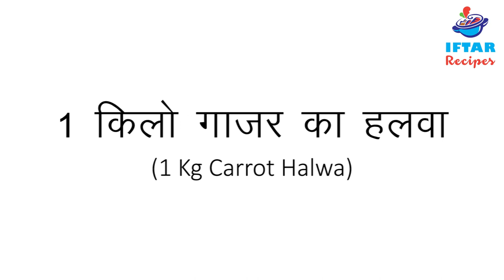कैसे बनाए हलवाई से भी बढ़िया गाजर का हलवा बिना मावे के | Easy Carrot Halwa Recipe Without Mawa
गाजर हलवा बनाने की सामग्री :

घी - 50 ग्राम
छिला हुआ गाजर - 1 किलो
दूध  - 1 लीटर
शक्कर - 300 ग्राम
छिला हुआ सुखा खोपरा (नारियल)  - 50 ग्राम
पिसे हुए बादाम - 50 ग्राम
चिरौंजी - 25 ग्राम
खस-खस - 25 ग्राम
कटा हुआ ड्राई फ्रूट  - 50 ग्राम

पर हमारी रेसिपी हिंदी और अंग्रेजी में पढ़ें।

Ingredients for Carrot Halwa :

Ghee - 50 Grams
Crushed carrot - 1 kg
Coconut Crush(Dry)  - 50 Grams
Grinded Almonds - 50 Grams
Cuddapah Almond -  25 Grams
Poppy Seeds - 25 Grams
Chopped Dry Fruits - 50 Grams